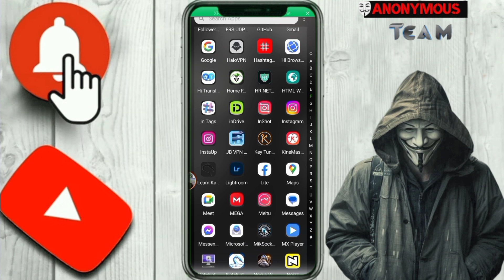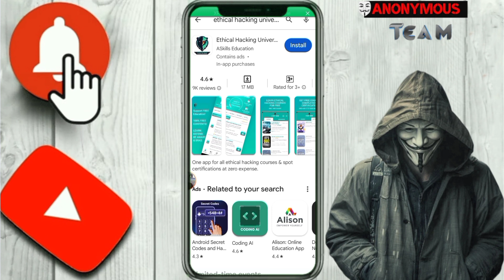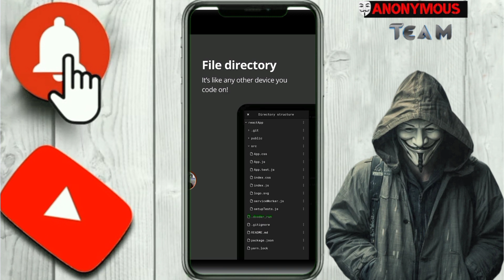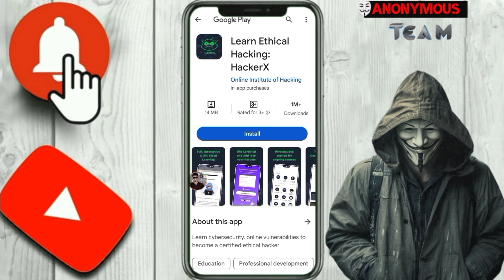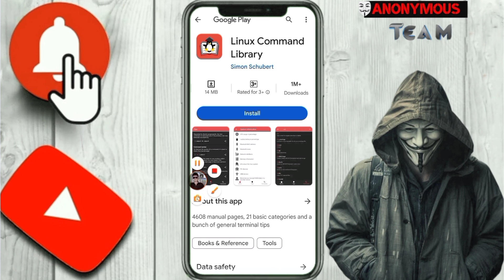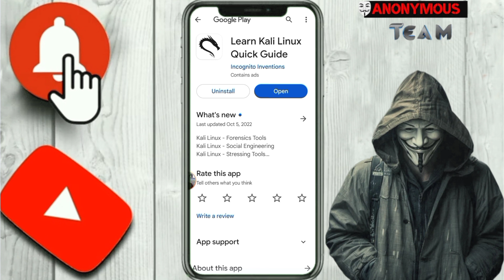Top 5 Free Apps to Learn Ethical Hacking Learn hack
is video mein Ham logon ne aap logon ko hacking se related tamam Tarah ki application batai hai

Galat istemal hargiz na Karen